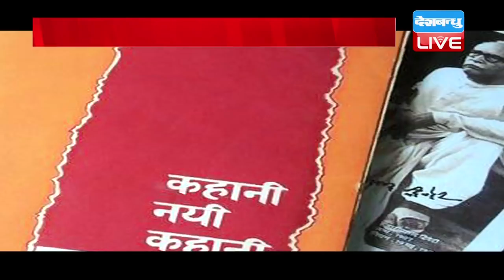Hindi literary critic & author Professor Namvar Singh passed away at AIIMS| साहित्यकार नामवर सिंह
Hindi literary critic & author Professor Namvar Singh passed away at AIIMS